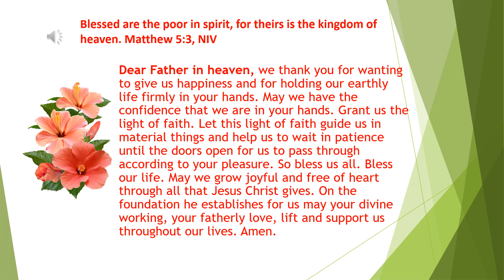Daily Prayer 27 06 2023